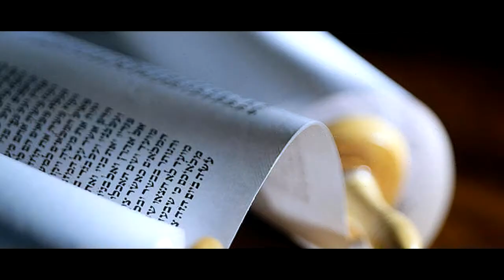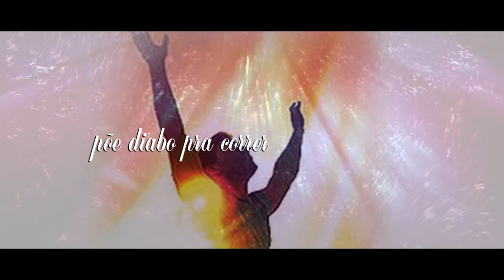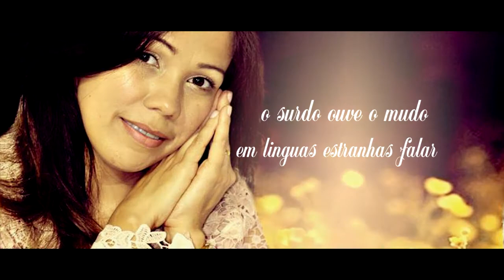Djane Fernades Sapateia no fogo